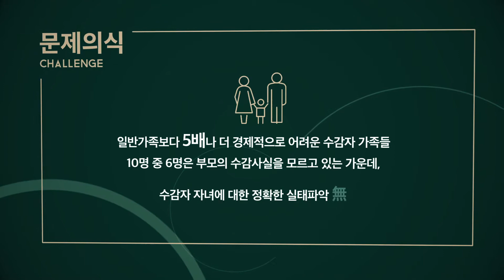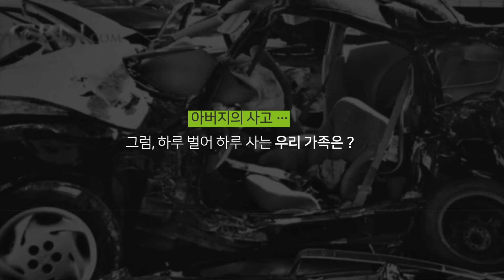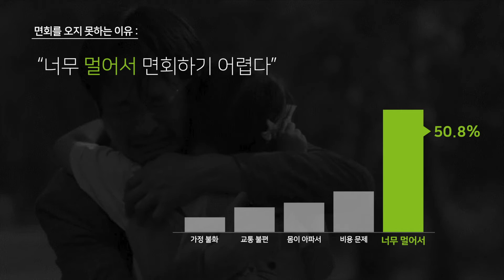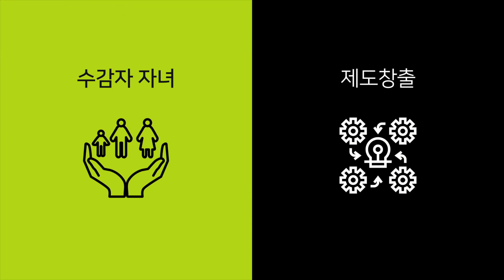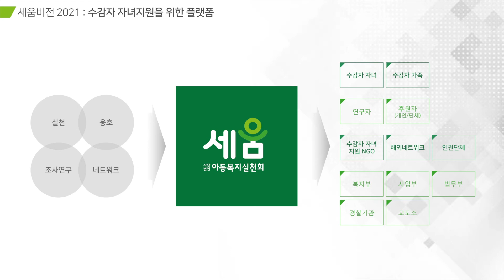[아산나눔재단_파트너십 온] 2017 데모데이 피칭영상3. 아동복지실천회 세움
파트너십 온 데모데이 피칭영상이 찾아왔습니다!
세 번째 주인공으로 수감자 자녀를 위한 지원기관 아동복지실천회 세움의 이야기, 함께 보시죠!